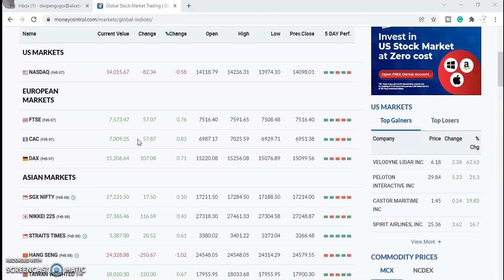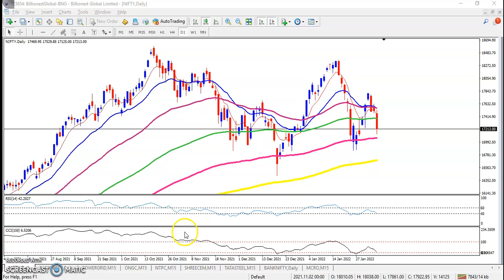Premarket updates | India's equities slumped 1.7% on Monday | morning session | 8th Feb 2022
India's equities slumped 1.7% on Monday, tracking the fall in Asian markets as the US jobs report for January boosted the chances of aggressive rate tightening by the US Federal Reserve.

Start Now!